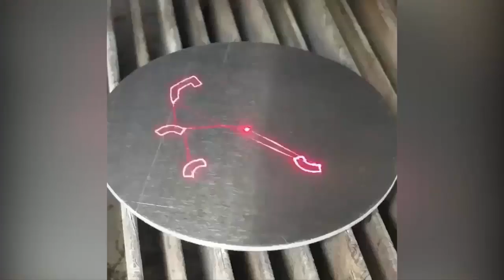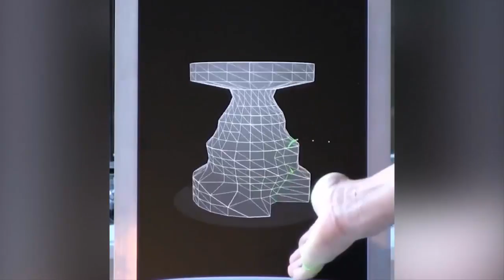The Most Oddly Satisfying Video .